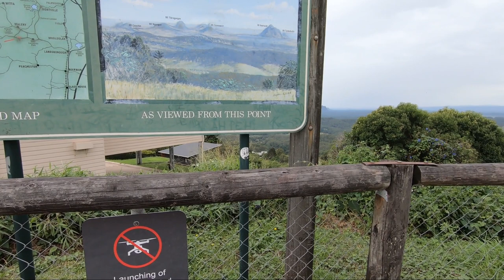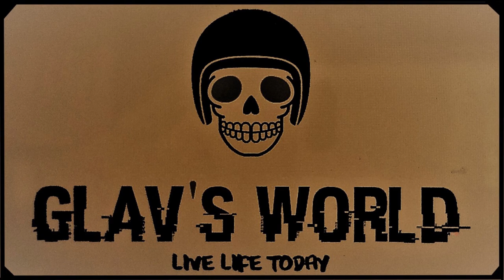Brilliant Scenic Glav's World Motorcycle Ride to Maleny in Australia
This 300 kilometer Motorcycle Day Ride see us head up to the picturesque Maleny in Southeast Qld, Australia. We get there by heading over the top of the beautiful Mt Mee and return via Somerset Dam.